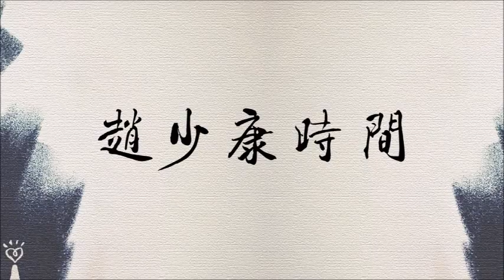2019.12.16【趙少康時間】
節目播出日期:2019/12/16（一），09:00-10:00

廣播收聽頻道：
FM103.1 嘉義
FM107.3 埔里